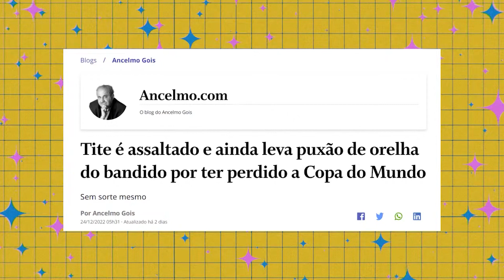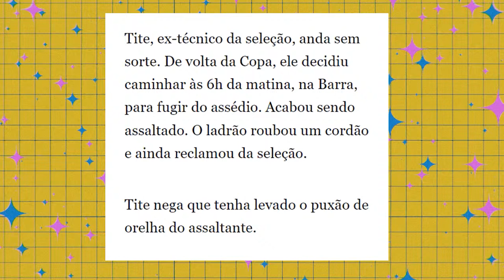HUMILHADO POR ASSALTANTE: O DRAMA DE TITE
Um torcedor não apenas roubou um cordão de ouro do técnico Tite como também reclamou do trabalho feito por ele na seleção.